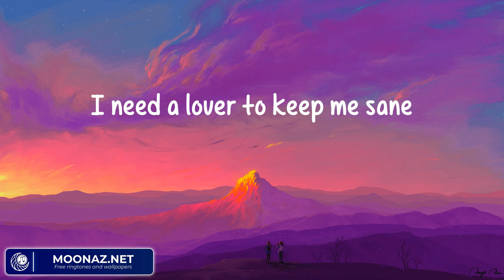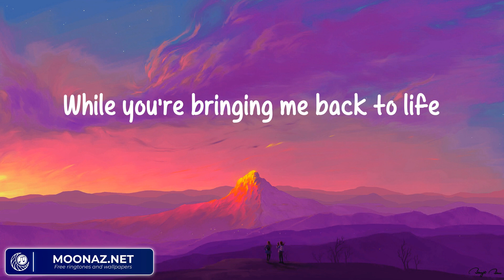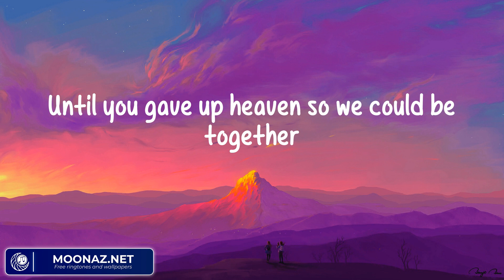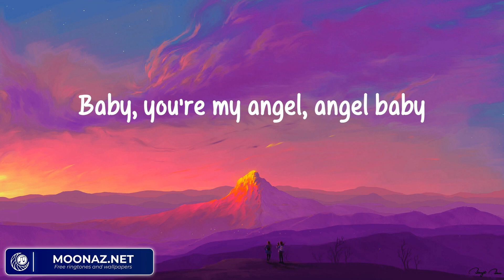Troye Sivan - Angel Baby (Lyrics)